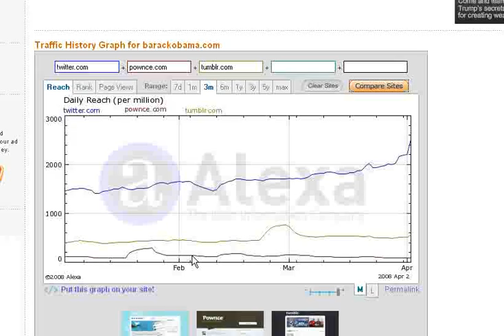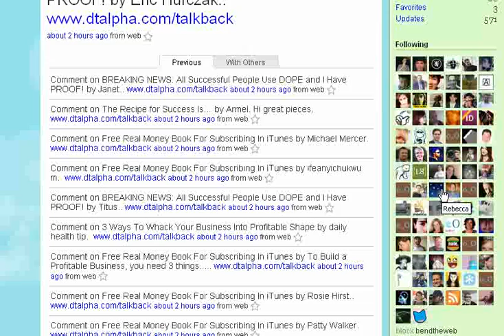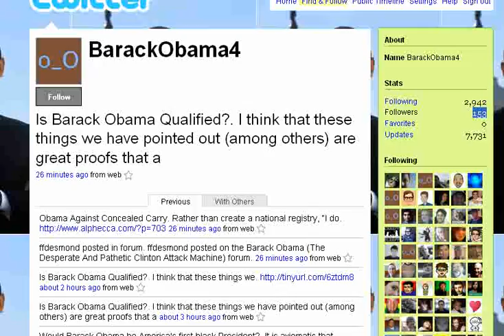Micro Blogging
Micro Blogging - How to Quickie Video